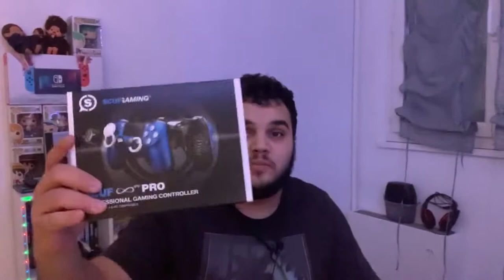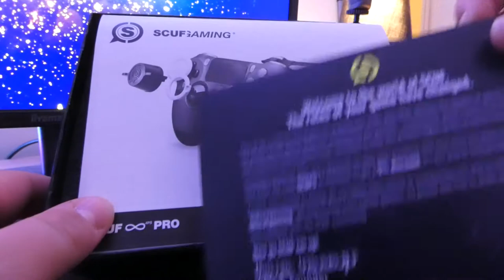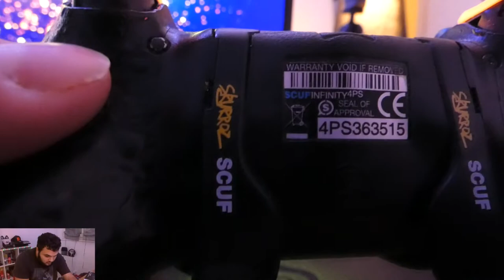UNBOXING MANETTE A PALETTE SCUF GAMING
Si la vidéo te plaît tu peux mettre un bon gros pouce bleu!